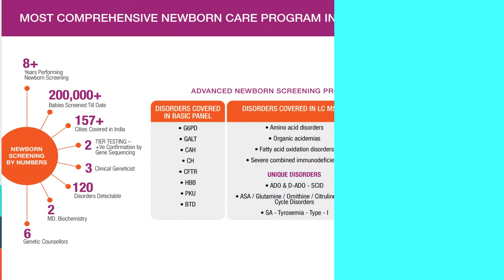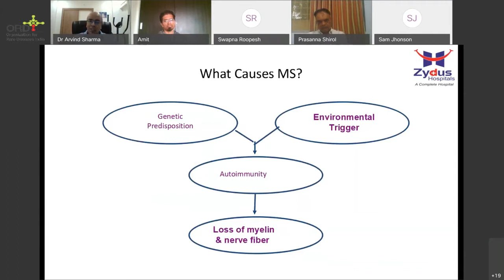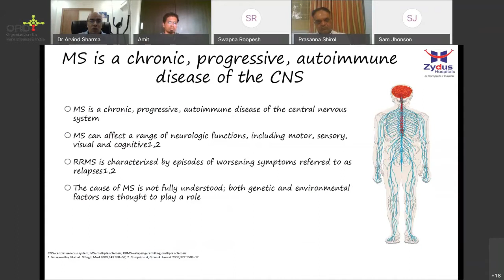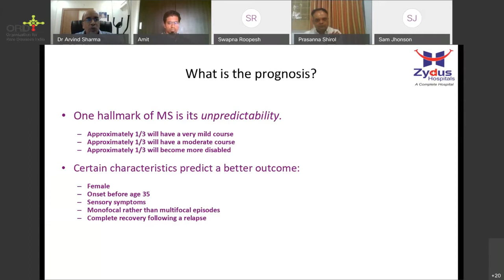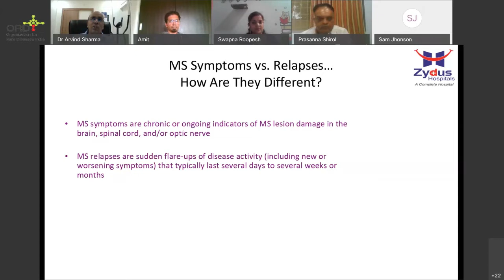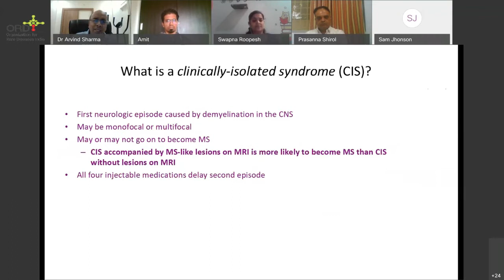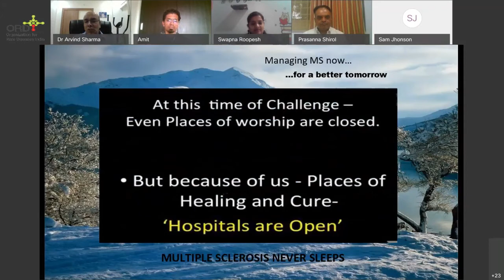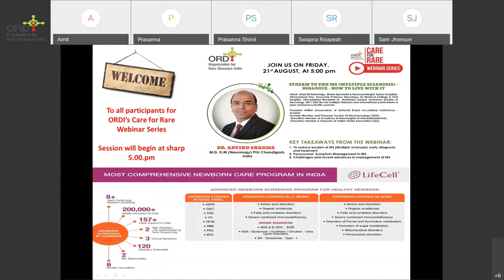Rare Disease - ORDI - Stram to end MS multiple sclerosis dialogue How to live with it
Dr. Arvind Sharma walks us through Stream to deal with MS, Early diagnosis, Challenges and Management of Multiple Sclerosis through the ORDI Care For Rare Webinar Series